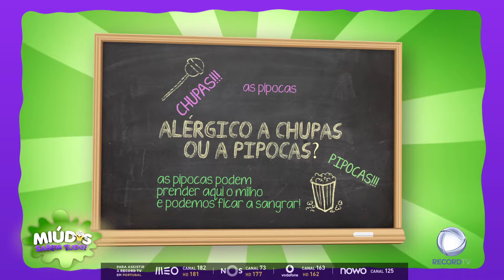Miúdos Sabem Tudo - E67 spot